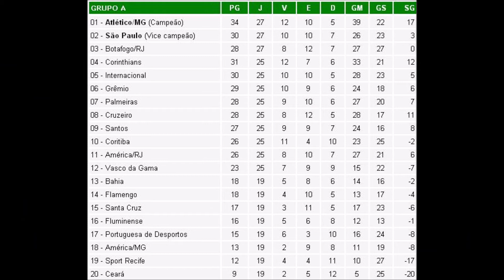Brasileirão 1971: Galo Campeão | Veja como foi o titulo do Galo no Brasileirão | TA NA HISTÓRIA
Veja como foi o primeiro Brasileirão com a atual denominação.
GALO CAMPEÃO
Veja tudo: times, regulamento, jogos, tabela e mais.